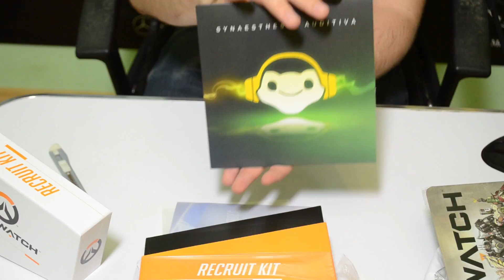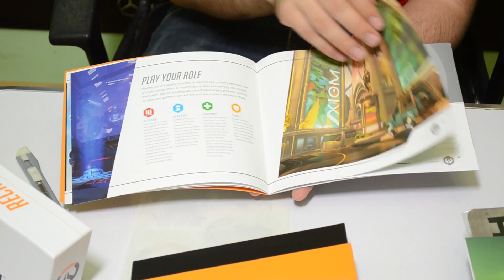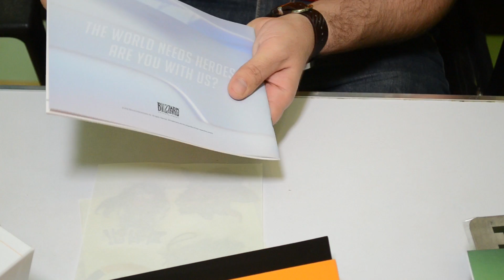Overwatch Recruit Kit - Unboxing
Un pachet special care nu se găsește în magazine: Overwatch Recruit Kit.